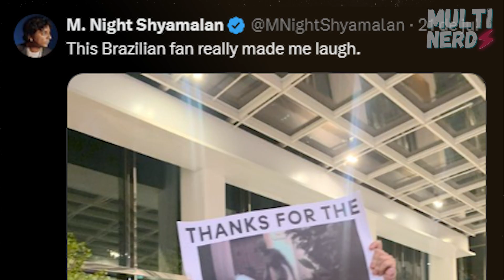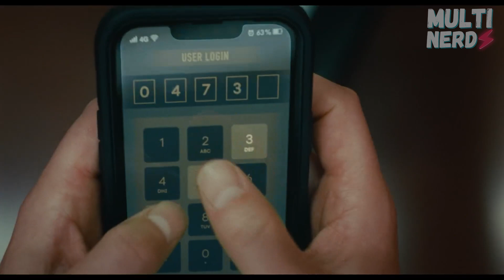VIMOS O SHYAMALAN! - ARMADILHA: Fan Event + Primeiras Impressões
Confira nossas primeiras impressões de Armadilha (Trap), e tudo que rolou no fan event do novo filme do diretor M. Night Shyamalan!